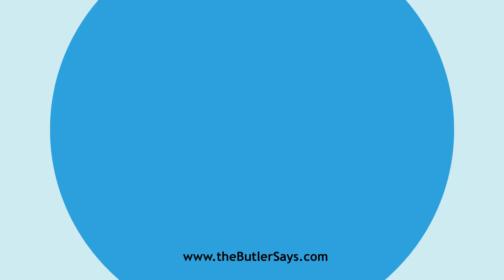Learn how to say this word: "Cannonry"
This is the definition of "Cannonry":
n.  Cannon, collectively; artillery.